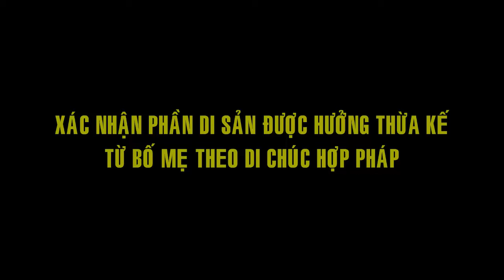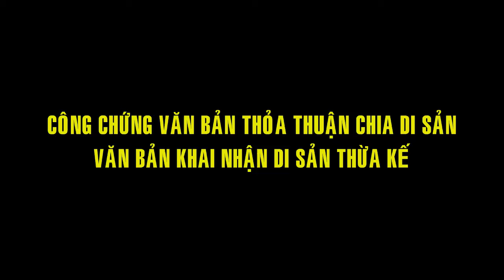Luật thừa kế đất đai của bố mẹ mới nhất 2024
Thừa kế được hiểu là sự dịch chuyển tài sản của người đã chết cho người còn sống, tài sản để lại gọi là di sản.
Quyền sử dụng đất là một trong những loại tài sản thừa kế hợp pháp mà người chết để lại cho những người thừa kế thông qua di chúc hoặc thừa kế theo pháp luật.
Như vậy có thể hiểu, thừa kế quyền sử dụng đất hay thừa kế đất đai là việc chuyển quyền sử dụng đất của người chết sang cho người thừa kế.
1. Điều kiện đất để thừa kế cho con
Con cái được thừa kế đất đai của bố mẹ khi đất đảm bảo các điều kiện sau đây:
- Đất thừa kế phải thuộc tài sản sở hữu của bố mẹ để lại;
- Đất không có tranh chấp;
- Quyền sử dụng đất không bị kê biên để bảo đảm thi hành án;
- Trong thời hạn sử dụng đất.
2. Xác định phần di sản được hưởng thừa kế từ bố mẹ theo di chúc hợp pháp
Khi bố mẹ mất có để lại di chúc hợp pháp. Nếu di chúc chỉ định để lại đất đai cho 01 hay nhiều người con và đã xác định rõ ràng phần thừa kế của từng người thì những người con được chỉ định đó có quyền hưởng di sản theo di chúc.
Nếu bố mẹ để thừa kế đất đai cho nhiều người con nhưng trong di chúc không xác định rõ phần di sản được hưởng của từng người thì những người con lập văn bản thỏa thuận phân chia di sản thừa kế xin công chứng/chứng thực vào văn bản này để làm căn cứ gửi lên cơ quan có thẩm quyền về đăng ký đất đai.
Văn bản thỏa thuận phân chia di sản được lập để chia cụ thể cho từng người và mỗi người có quyền sử dụng riêng. Trong trường hợp, các người con không thỏa thuận phân chia di sản được thì có thể yêu cầu Tòa án có thẩm quyền nơi có đất đai thừa kế để giải quyết tranh chấp chia theo pháp luật.
3. Xác định phần di sản được hưởng thừa kế từ bố mẹ theo pháp luật
Khi bố mẹ mất mà không để lại di chúc hợp pháp thì đất đai sẽ được chia theo hàng thừa kế. Theo đó, đất đai sẽ được chia đều cho những người cùng hàng thừa kế và chỉ chia cho những hàng thừa kế sau khi những người ở hàng thừa kế trước chết, không có quyền thừa kế, bị tước quyền thừa kế, từ chối nhận di sản. Cụ thể, có 03 hàng thừa kế sau:
- Hàng thừa kế thứ nhất gồm: vợ, chồng, cha đẻ, mẹ đẻ, cha nuôi, mẹ nuôi, con đẻ, con nuôi của người chết;
- Hàng thừa kế thứ hai gồm: ông nội, bà nội, ông ngoại, bà ngoại, anh ruột, chị ruột, em ruột của người chết; cháu ruột của người chết mà người chết là ông nội, bà nội, ông ngoại, bà ngoại;
- Hàng thừa kế thứ ba gồm: cụ nội, cụ ngoại của người chết; bác ruột, chú ruột, cậu ruột, cô ruột, dì ruột của người chết; cháu ruột của người chết mà người chết là bác ruột, chú ruột, cậu ruột, cô ruột, dì ruột; cháu ruột của người chết mà người chết là cụ nội, cụ ngoại...
4. Công chứng văn bản thỏa thuận phân chia di sản, văn bản khai nhận di sản thừa kế
Nếu người duy nhất được hưởng di sản theo pháp luật hoặc những người cùng được hưởng di sản theo pháp luật nhưng thỏa thuận không phân chia di sản đó có quyền yêu cầu công chứng văn bản khai nhận di sản
Sau khi xác định việc thừa kế theo di chúc hay theo pháp luật, tất cả những người thừa kế theo di chúc hoặc theo pháp luật của người để lại di sản sẽ tiến hành công chứng văn bản thỏa thuận phân chia di sản, văn bản khai nhận di sản.
Theo quy định tại nghị định 29/2015/NĐ-CP, yêu cầu công chứng viên hoặc công chức tư pháp xã công chứng chứng thực và thực hiện niêm yết công khai trong thời hạn 15 ngày tại UBND cấp xã nơi bố mẹ thường trú cuối cùng trước khi mất, hồ sơ bao gồm:
+ Giấy tờ chứng minh quyền sử dụng đất, quyền sở hữu tài sản của người để lại di sản
+ Giấy chứng tử người để lại di sản.
+ Giấy tờ pháp lý của những người thừa kế còn sống tại thời điểm làm thủ tục.
+ Trường hợp thừa kế theo pháp luật: Phải có giấy tờ chứng minh quan hệ giữa người để lại di sản và người được hưởng di sản.
+ Trường hợp thừa kế theo di chúc: Phải có bản sao hoặc bản gốc di chúc.
+ Trường hợp có các nghĩa vụ tài sản và các khoản chi phí liên quan đến thừa kế phải được thanh toán như thì cần có các giấy tờ, tài liệu liên quan về việc có nghĩa vụ tài sản, việc đã thanh toán hay chưa thanh toán các nghĩa vụ tài sản này.
Nếu sau 15 ngày niêm yết, nếu không có khiếu nại, tố cáo thì tiến hành sang tên Giấy chứng nhận quyền sử dụng đất thừa kế cho con.